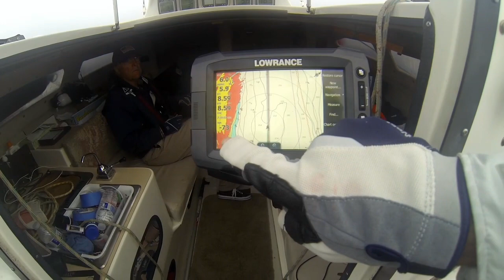Corsair F-27 Sailing Bellingham to San Juans and Portland Oregon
Sailed our Corsair F-27 from Bellingham Washington to Portland Oregon, via the San Juan Islands, about 500 miles, most under sail, in July 2013.    Gary Brown, Jim Brown, Dave Fitch.